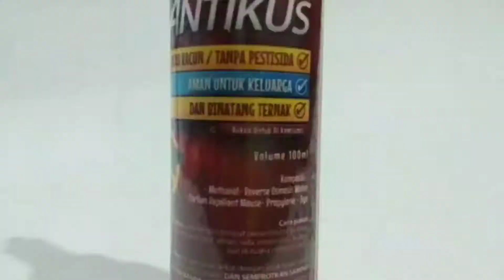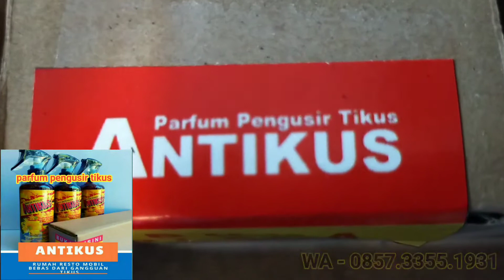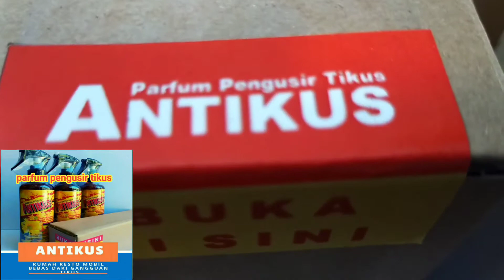parfum pengusir tikus antikus paling ampuh dan top cer 0857.3355.1931